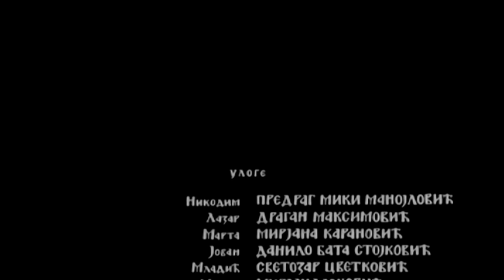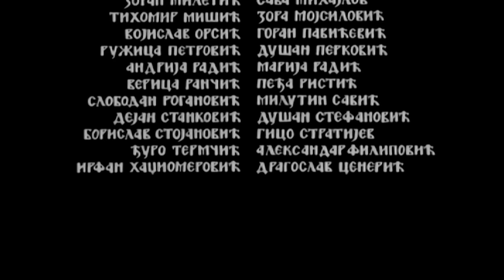Vreme cuda - Ceo film (Oktobar film)